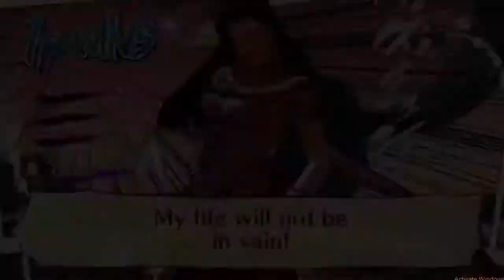ZA WARUDO! Playing The Best JoJo Game [JoJo's Bizzare: All Star Battle]